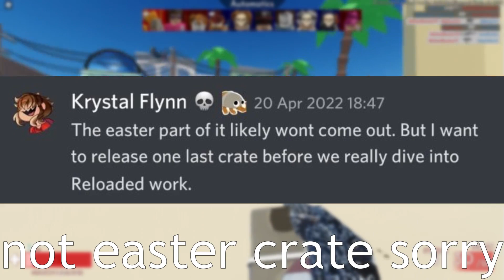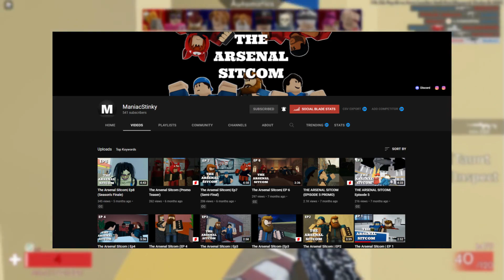ROBLOX ARSENAL UPDATE CANCELLED!!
This might not be a big deal as the promised update is basically a new crate and a small look change towards the menu and not anything major so no worries